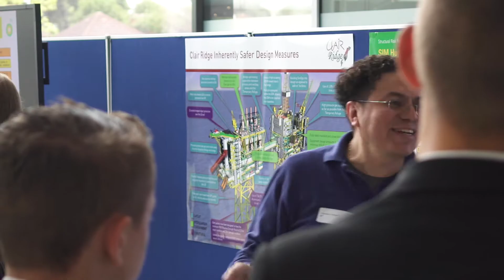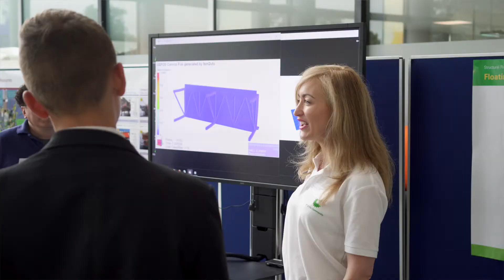Promoting STEM Education with BP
BP is supporting the UK government’s 2018 year of engineering campaign to help students learn more about a career in engineering.